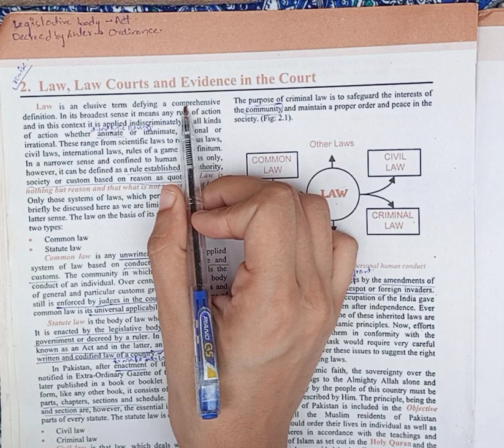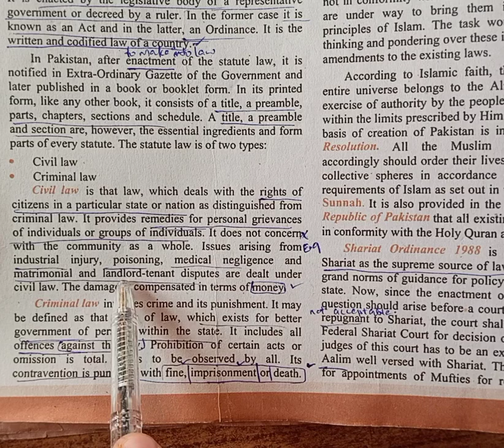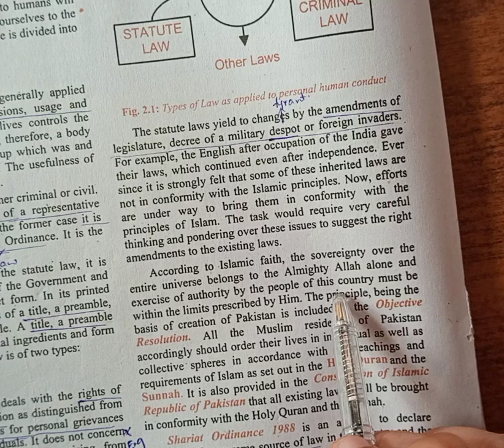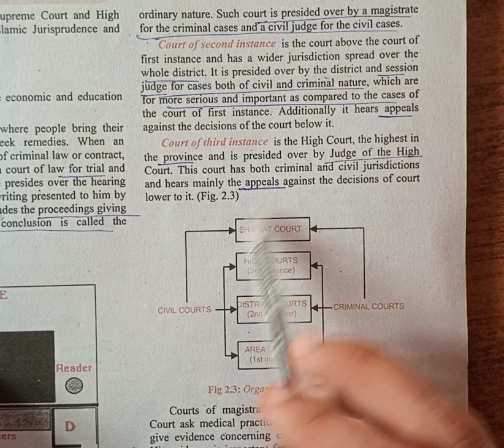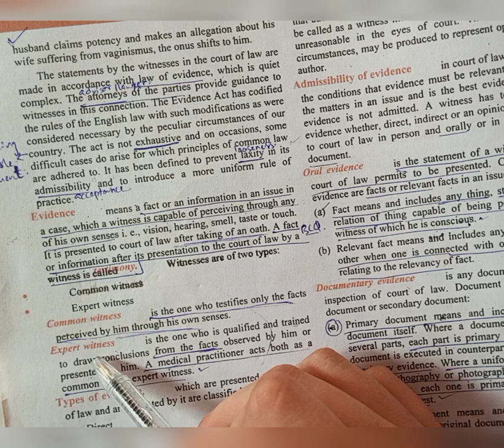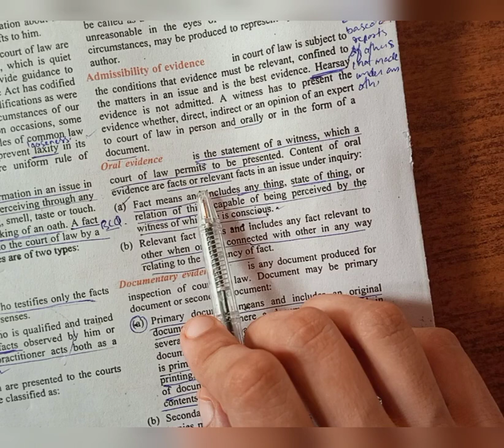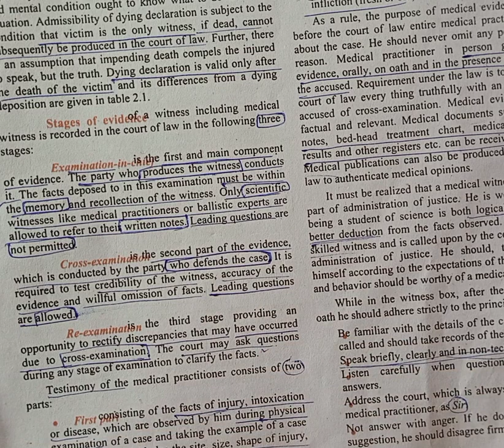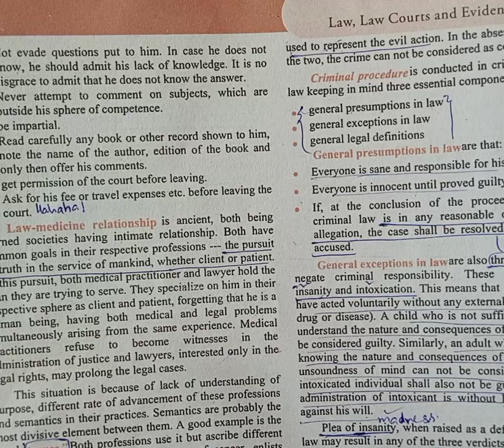Chp 2, LAW, LAW COURTS & EVIDENCE IN THE COURT🔥FORENSIC MEDICINE || Naseeb awan, easy description